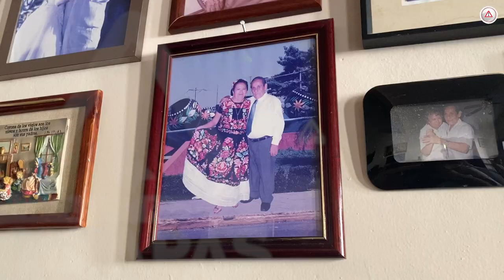Miles se deslumbraron con los tapetes en Tuxtla Chico para celebrar a la Candelaria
Es un magno festejo con mucha historia, que atrae al turismo del Soconusco y Centroamérica. Estos tapetes de aserrín multicolores son para honrar a la Virgen de Candelaria, la santa patrona de la localidad, un municipio que cada vez se consolida como destino.